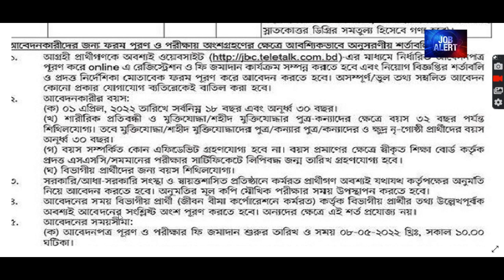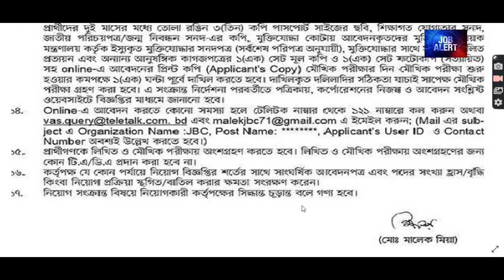জীবন বীমা কর্পোরেশন নিয়োগ ২০২২ | Jibon Bima Corporation | JBC Job Circular 2022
জীবন বীমা কর্পোরেশন নিয়োগ ২০২২
JBC Job Circular 2022
Jibon Bima Corporation
Jibon Bima Corporation Job Circular 2022